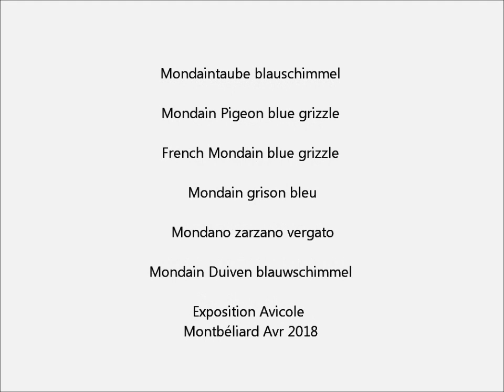Mondain grison bleu, Expo Avicole Montbéliard 2018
Mondaintaube blauschimmel, Modain blauschimmel, Mondain Pigeon blue grizzle, French Mondain blue grizzle, Mondain grison bleu, Mondano zarzano vergato, Paloma Mundana, Mondain Duiven blauwschimmel.
La Société d’Aviculture de Belfort organise sa 78 ième Exposition de la Basse-cour le samedi 28 Avril, et le dimanche 29 Avril, à la salle la Roselière à Montbéliard.
Environs 1100 sujets seront présentés oies, canards, poules, lapins, cobayes, pigeons de toutes variétés et couleurs, par des éleveurs venant de toute la France, d’Allemagne et de Suisse.